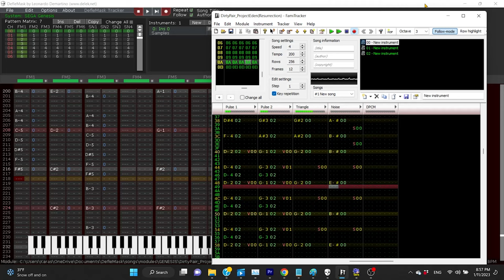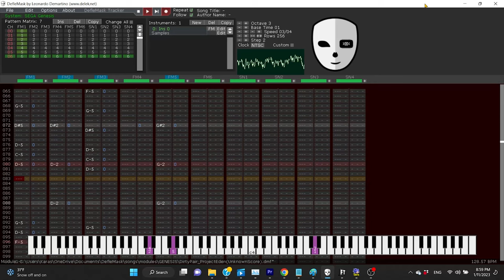Chiptune Experiment #1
Although we're a week and a half into the New Year, and considering it's been almost a decade since my debut into the world of "indie chiptune compositions"...  I've decided to present a different project unlike anything I've arranged up until now!

What if all of your favorite (or obscure) film scores got EITHER the royal NES or Genesis treatment?  Here's your answer!

Programs Used: Famitracker / DefleMask (Granted, I have a long way to go regarding the latter-indicated tracker program, but what better time to learn?!)